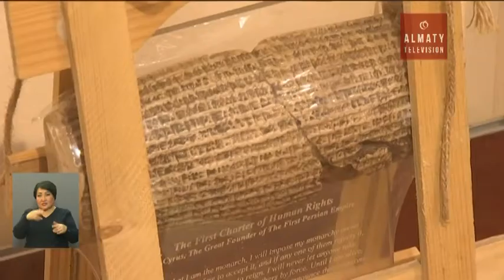Алматыда «Наурыз нақыштары» атты фестиваль ұйымдастырылды (17.03.17)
Қос ұлт - ұлық мейрамды ұлықтауды бастады. Алматыдағы Мемлекеттік Орталық музейде «Наурыз нақыштары» атты кезекті фестиваль ұйымдастырылды. Биылғы көрмеге парсы халқының жәдігерлері қойылыпты.